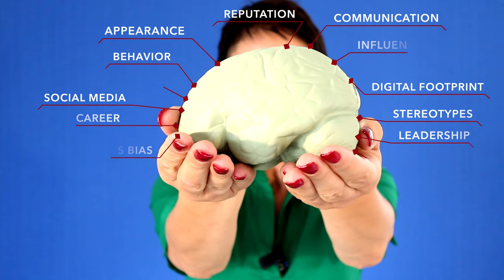Who makes a better first impression — Introverts or Extroverts?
In any social and professional situation, extrovert and introvert personalities display very different behaviors. While there is no "right" or "wrong" it is important to understand what message you are sending during these moments. Are you considering being an introvert or an extrovert? Or how about an ambivert? And what does your first impression say when you walk into a room filled with people? Watch this video to find out!

00:44 Introduction
01:17 Introverts vs extroverts - what's better?
01:58 What are ambiverts?
02:50 How to find out where on the scale you are
03:33 How to reduce anxiety as an introvert
04:56 #1 Whom you should connect with
05:23 #2 What you should prepare
06:05 #3 What to control besides words
06:32 #4 How to trick your brain
07:06 Book recommendation

👍 Like the video — it really helps a lot
💬 Comment with your questions or tips for me or others
🔗 Share the video with anyone you think it might be helpful for

📕 Kristen Kalp, Introverts at Work: unleash your Quiet business flavor on the world

📗 Jennifer Kahnweiler, Creating Introvert-Friendly Workplaces: How to Unleash Everyone’s Talent and Performance

📘 Susan Cain, Quiet: The Power of Introverts in a World That Can't Stop Talking

📙 Susan RoAne: How to Work a Room, 25th Anniversary Edition: The Ultimate Guide to Making Lasting Connections--In Person